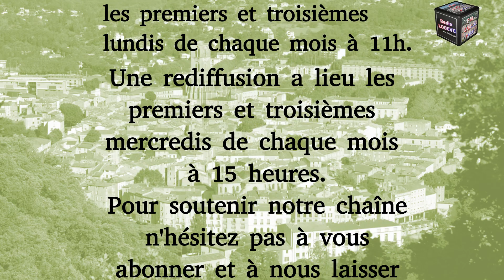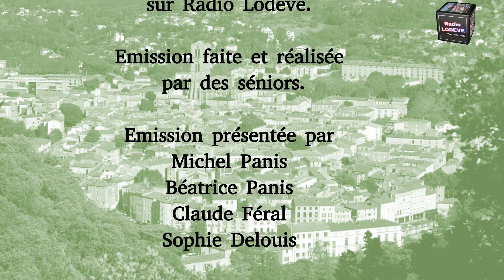La Compagnie des jeux à Lodève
Parce que le jeu est une pratique culturelle participant à l’épanouissement et à la socialisation de chacun.e, nous proposons à tous les âges de la vie de partager cette découverte du jeu.

Créée en 2002, « La Compagnie des Jeux » est une association qui a pour projet la valorisation du jeu auprès de tous les publics, dans la mesure où il favorise le développement harmonieux de chacun dans le respect et la reconnaissance de l’autre, selon les valeurs d’éducation populaire.

Nous souhaitons développer nos actions de proximité dans le souci de redynamiser le lien familial et social, en suscitant l’envie de se consacrer à une activité valorisante et conviviale.

Nos Références :
+ de 170 jeux géants : du monde, traditionnels et modernes.
+ de 1500 références jeux de boîte.
+ des milliers de Kaplas
+ de 200 documents : livres sur l’animation, le jeu, la parentalité, l’éducation, l’histoire, la philosophie, des outils pratiques, des revues.
Des espaces de jeux symboliques : marché, cuisine, construction, jardin, pirate ...
Moult scénarios d’Escape Room et jeux de rôle.
Et des dizaines d’idées de jeux à co-construire

La Compagnie des jeux :
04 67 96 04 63
1, rue de la sous-préfecture 34700 Lodève